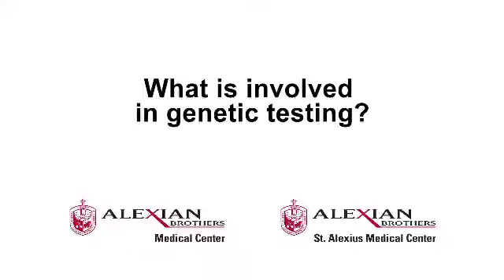What is Involved in Genetic Testing?